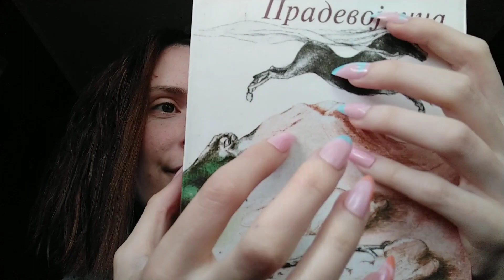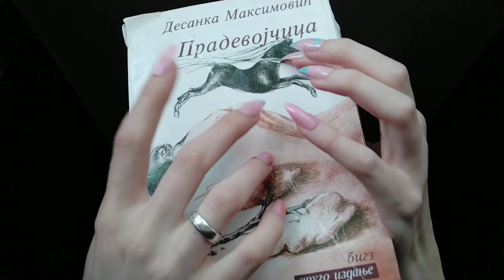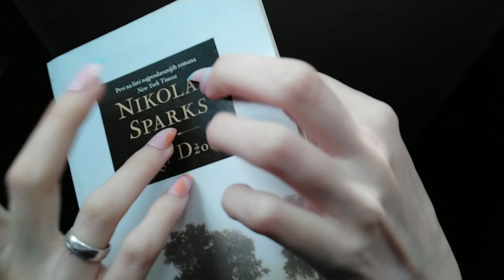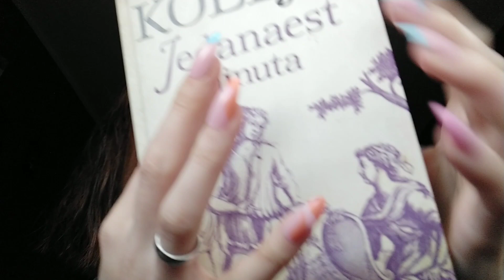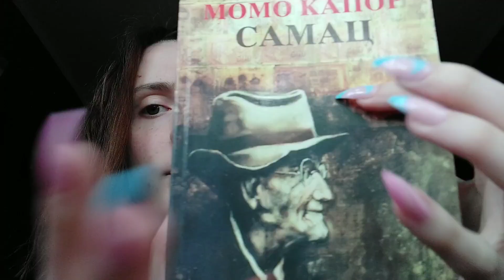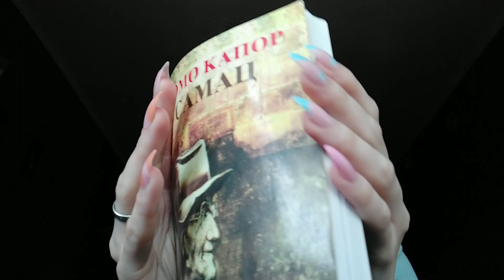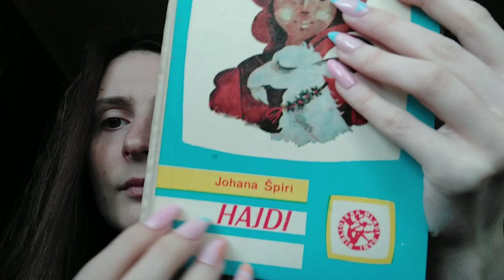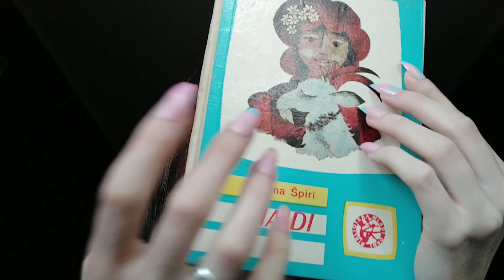ASMR - Tapkanje po knjigama 😊📚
Lično meni najlepši moj video. Uživajte lepi moji i idemo do 1000 pratilaca. Delite moje videe sa prijateljima i ljudima za koje mislite da će im se svideti moj sadržaj. Ljubim vas. 😊❤️